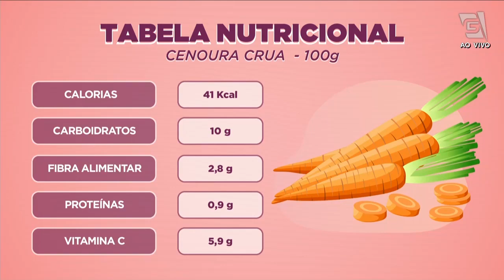Croquete de Cenoura - Você Bonita (14/09/2022)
Venha com a influencer digital Carol Fortmüller aprender a deliciosa receita de croquete de cenoura! 😋

Ingredientes:
2 cenouras
1 dente de alho
1 colher (sopa) de azeite
1 colher (chá) óleo de gergelim
150g farinha de aveia
4 colheres (sopa) parmesão ralado
Farinha de amêndoas ou pão integral triturado para finalizar
100 g de farinha de aveia (opcional)
50 g de farinha de amêndoa (opcional)

Modo de Preparo:
Descasque a cenoura e cozinhe em água fervente até amolecer.
Escorra a água e amasse bem ou bata no processador de alimentos.
Misture cenoura com o azeite, óleo de gergelim, alho espremido, farinha de aveia, parmesão ralado, sal e pimenta até ficar homogêneo.
Com as mãos untadas, formate a massa em croquetes e passe na farinha de amêndoas ou no pão integral triturado.
Leve ao forno ou a air fryer preaquecida a 180°C por 20 minutos.